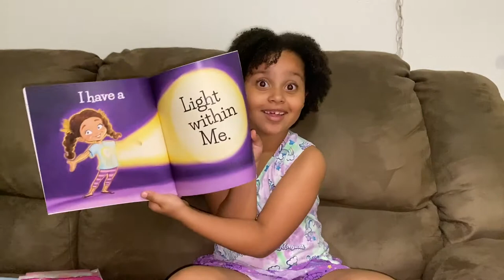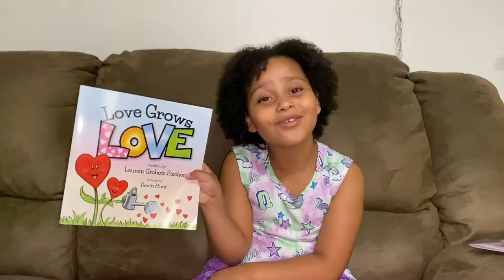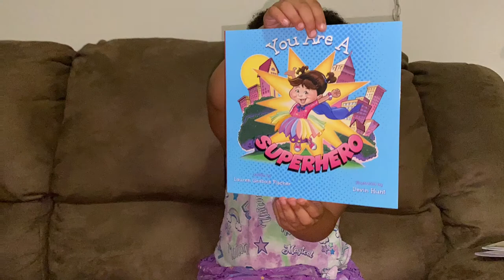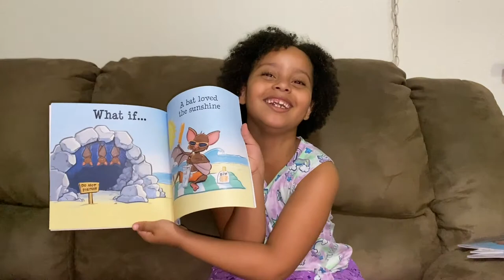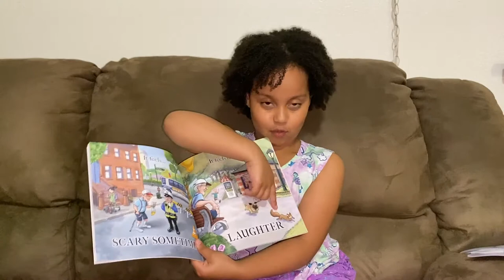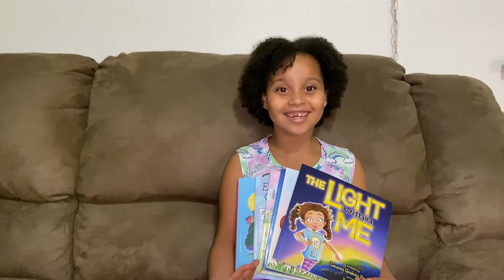Unboxing - The Be Books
Listen as Aubrey reads some excerpts from several books by Lauren Grabois Fischer, author of The Be Books.  These books are uplifting and inspirational stories that teach children to just "Be"!